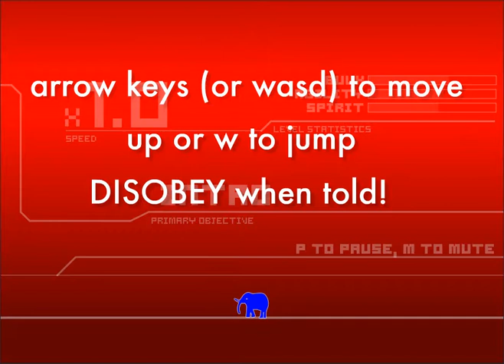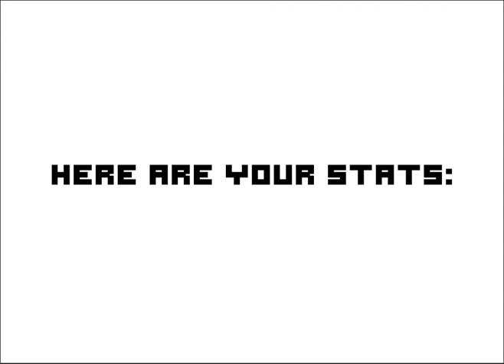Let's Play Obey The Game Levels 1-148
READ IF YOU WANT TO KNOW WHERE THE MUSIC IS FROM:
For some weird reason it didn't record the game music. The music I took is from this

The songs I took are in Techno Vol 1.
They are in this order:
Now We Dance
Freezer Burn
Nostalgic Days
Hula Balu
Octopus

Well, this is my first Let's Play based on a flash game. I will be making more Kirby videos. This was just a game I thought was fun.